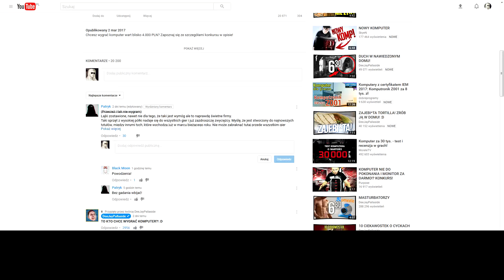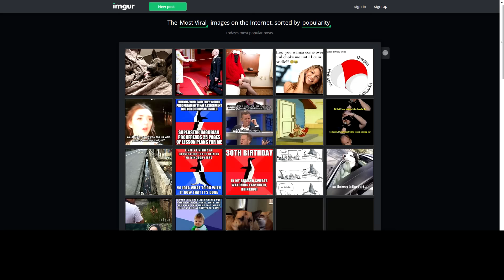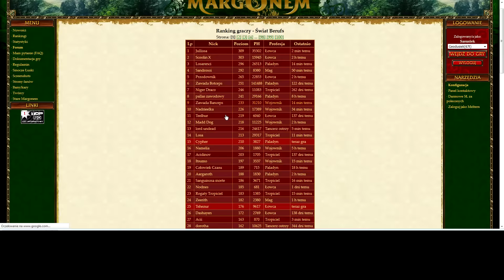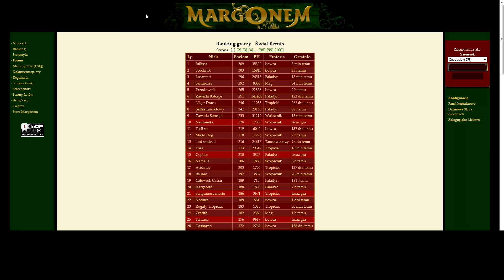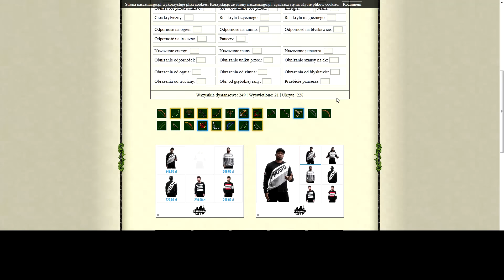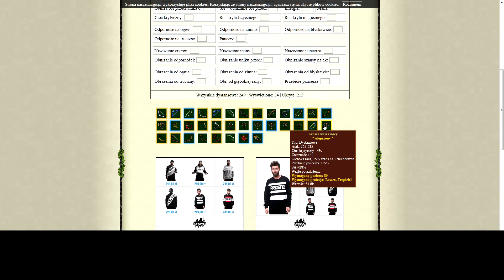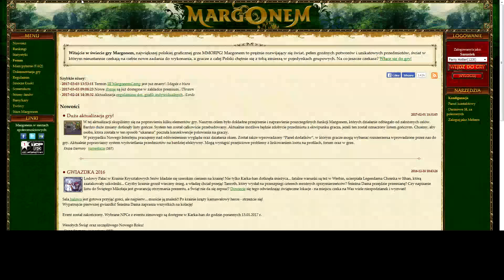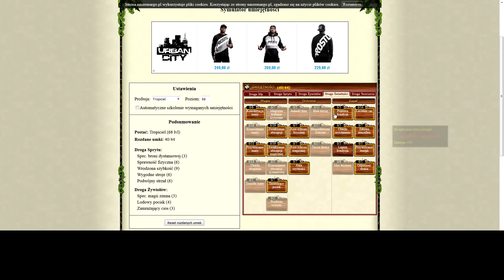Margonem Sasusiek na Beurfsie #18 Konkurs!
KONKURS

Do wygrania PSC 20zł. Dla osoby, która da najwięcej łapek w górę pod komentarzem mojego kolegi - Patryka, który walczy o wygranie komputera o wartości 4000zł. Owe łapki w górę od siebie jak i z innych kont, gdzie podświetlona jest łapka na komentarzu. Konkurs potrwa do 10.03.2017. Screeny prosiłbym o wrzucanie najlepiej na hosting imgur.com. Link właściwy do filmu, gdzie wyświetlony jest od razu komentarz mojego kolegi. Gdy odpalicie sam film bez tego linku YouTube nie pokaże tego komentarza nawet ze względu na ilość łapek w górę.
Wyniki będą po 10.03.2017. Nigdy nie proszę o żadne łapki w górę, zaś jeśli mogę pomóc koledze w wygraniu to chciałbym pomóc. Jeśli mogę również Was nagrodzić to nie widzę problemu. :)

(kolega na nick Patryk, w sumie na samym filmie też jest to pokazane, komentarz na samej górze)

Witam z racji, iż jestem kojarzony głównie z gry Margonem (tak przynajmniej uważam) postanowiłem wrócić do korzeni.
W tej serii będę chciał przekazać Wam różne rzeczy/zjawiska/ekspowiska/statystyki/jak działa balans tak szczerze to wręcz wszystko.
Z racji, iż w Margonem gram od 2009 roku wydaje mi się, że posiadam pewną wiedzę w tym zakresie.
Wiekszość filmów będzie miała swój motyw przewodni, którym będę się kierował, nie zamierzam nagrywać jak się wygłupiam czy żadnych
kretynizmów. Chciałbym, abyście z moich materiałów czegoś nauczyli się w tej grze, a są pewne sztuczki, które chciałbym
Wam pokazać. Filmy nie będą wrzucane/wypuszczane regularnie, zaś myślę, że co najmniej jeden w tygodniu
powinien się pojawić. To tyle tytułem wstępu. Miłego oglądania. :)

Jak masz jakieś propozycje co do tej serii to śmiało pisz w komentarzach!